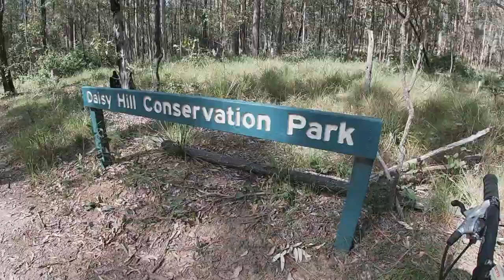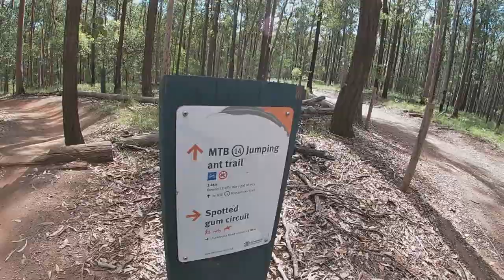DOUBLE DISCIPLINE! MTB & SKATE SESSION. DAISY HILL. UNDERWOOD SKATEPARK. BRISBANE. AUSTRALIA. GOPRO.